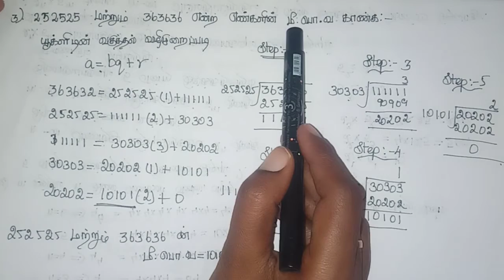10th Maths Chapter-2 Samacheer(Tamil medium) Ex 2.2-3,4,5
எண்களும் தொடர்வரிசைகளும்